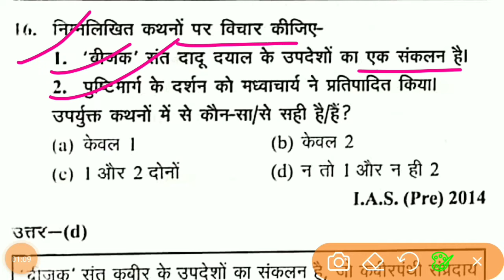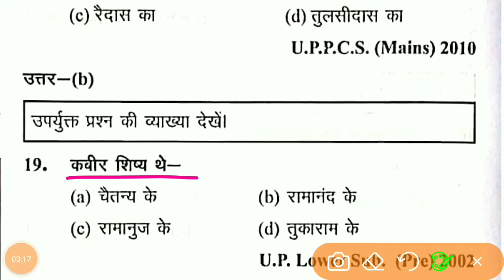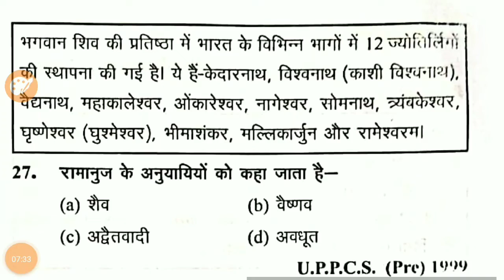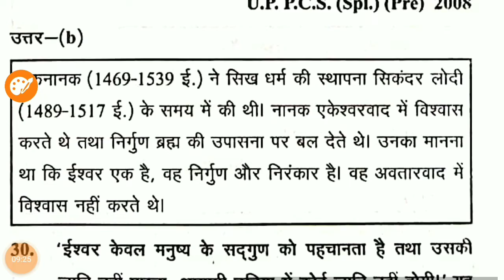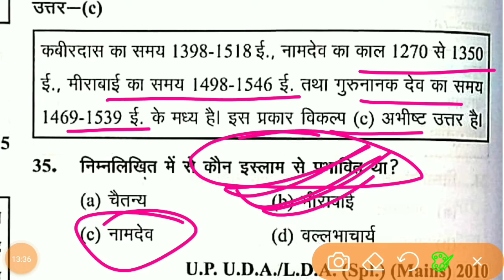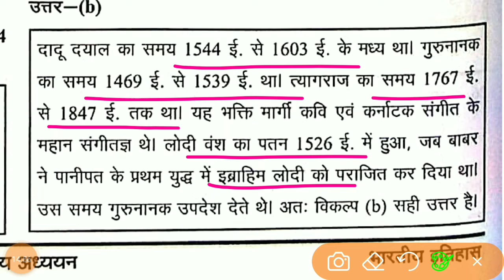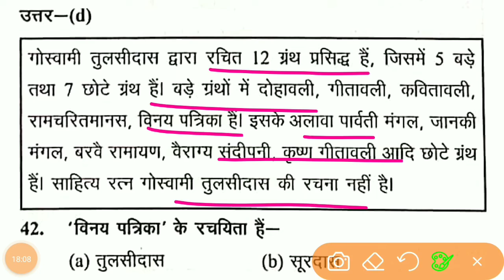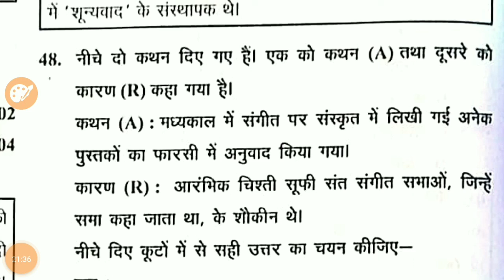Ghatna Chakra History - Lecture 45 - Bhakti And Sufi movement - Medieval History - UPSC -PCS- DAROGA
subjects -  GHATNA CHAKRA HISTORY 2023

@घटनाचक्र2023
@घटनाचक्र
@घटनाचक्रइतिहास
@इतिहास
@प्राचीनभारत
@संपूर्णमध्यकालीनभारतकाइतिहास
@मध्यकालीनइतिहास
@प्राचीनभारतकाइतिहासupsc
@प्राचीनभारतकागुप्तचरतंत्र
@प्राचीनभारतकाइतिहासoneshot
@भारतकाइतिहास
@sufi&bhaktimovement
@bhakti&sufimovement